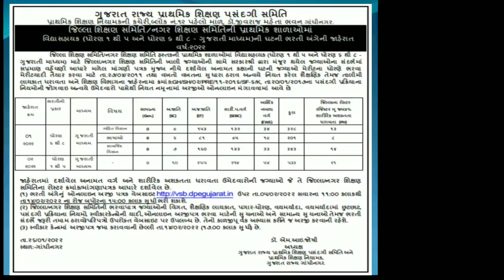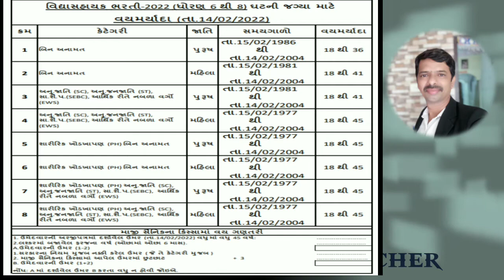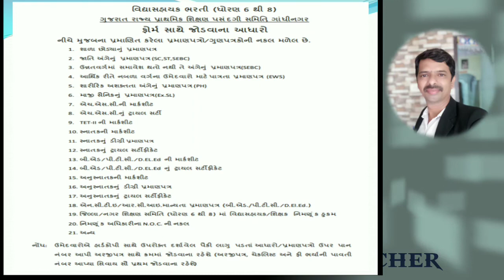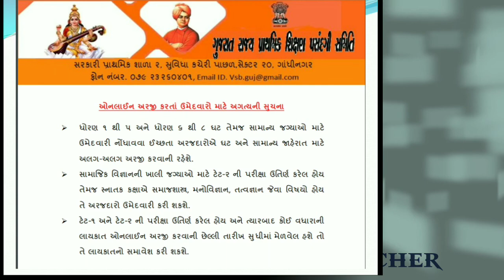શિક્ષણ સહાયક ભરતી | vidhyasahayak bharti 2022 | vidhyasahayak bharti 2022 gujarat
VIDHYA SAHAYAK |ASSISTANT TEACHER | EDUCATION ASSISTANT | શિક્ષણ સહાયક ભરતી
vidhyasahayak bharti | vidhyasahayak bharti 2022 | ASSISTANT TEACHER
શિક્ષણ સહાયક ભરતી જાહેરાત જોવા નીચેની લિન્ક પર ક્લિક કરો.